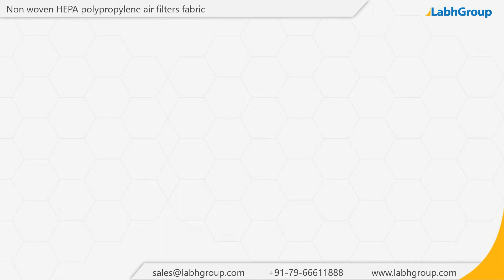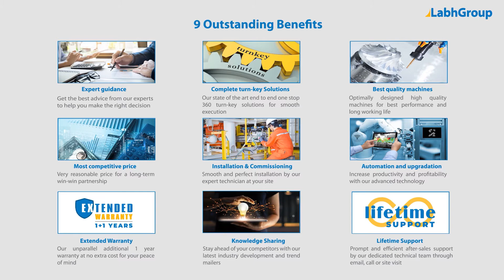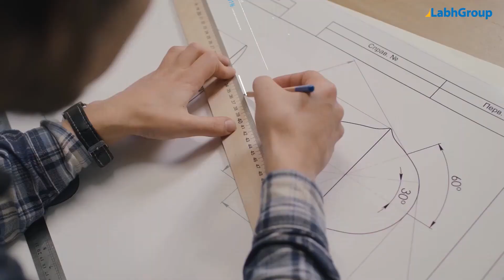Non woven HEPA polypropylene air filter fabric | Best quality non woven fabric exporter | Labh Group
Best quality Non woven HEPA polypropylene air filter fabric from Labh Group - A Global leader with 30+ years of experience and presence in 100+ countries worldwide and serving 10,000+ delighted customers throughout the world.

► Salient features : Non woven HEPA polypropylene air filter fabric

You are invited to buy Non woven HEPA polypropylene air filter fabric from Labh Group